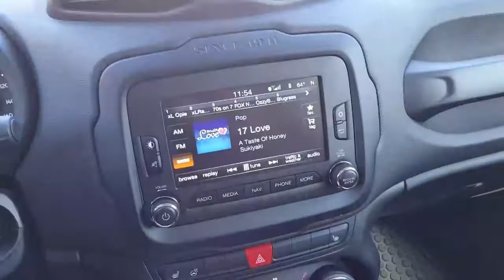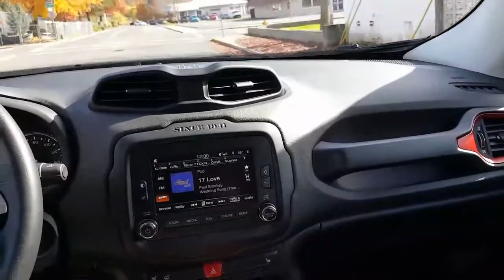Troubles with my jeep Renegade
The electric fans coming apart on my Jeep Renegade